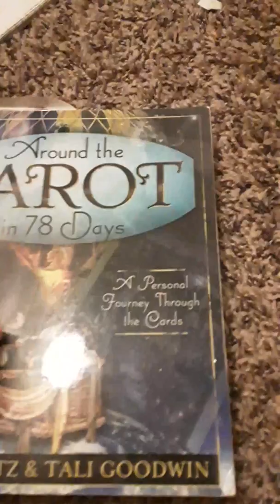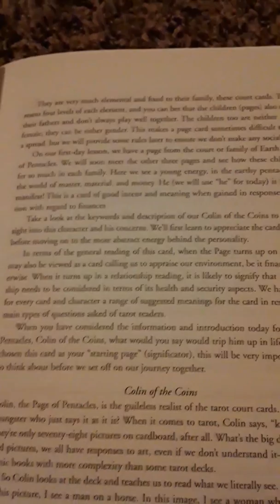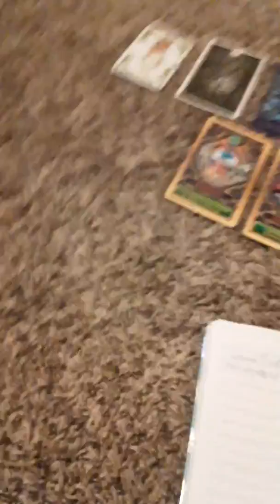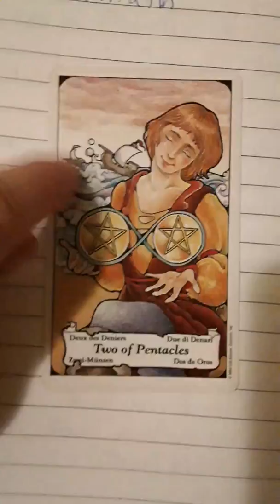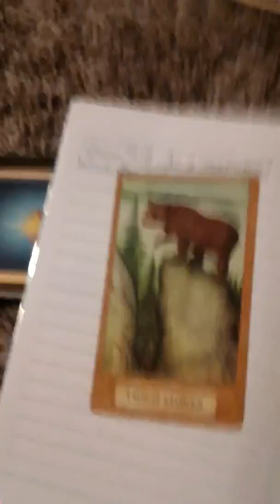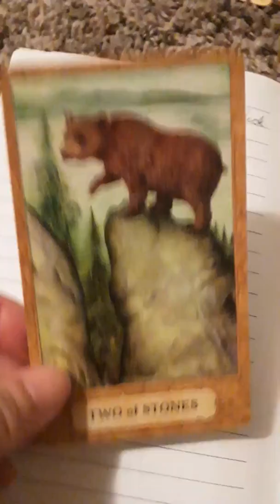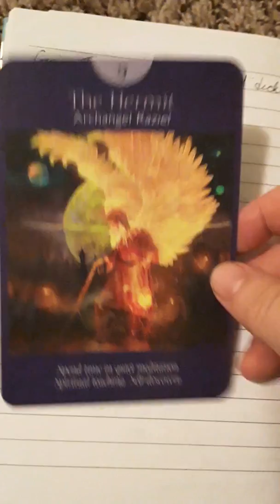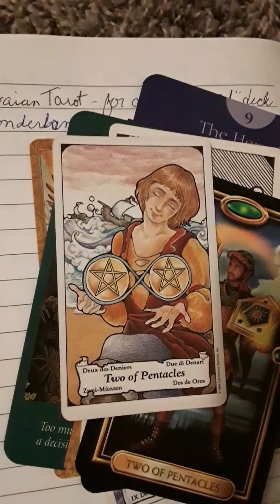The card/s that stalked me in 2018 (Day 5 tarot challenge)